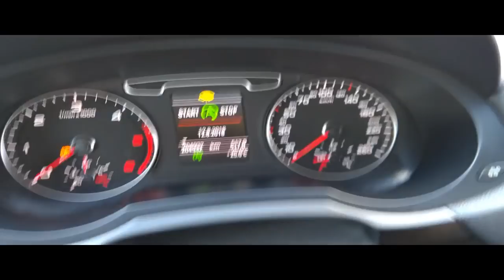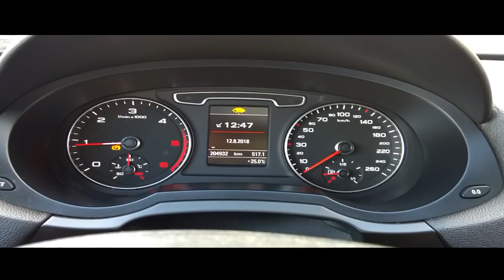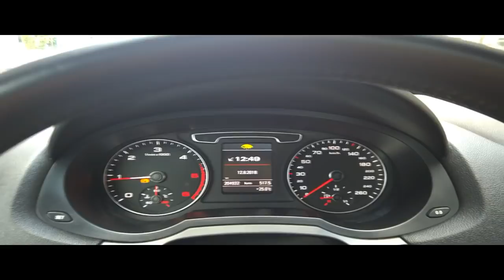System START-STOP w samochodach jak mnie to irytuje!!!!! czy to jest potrzebne dla min ekologii???